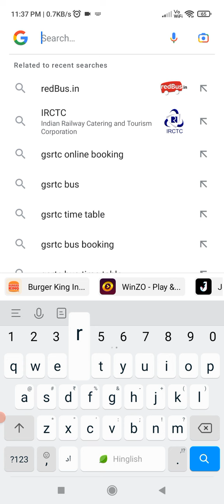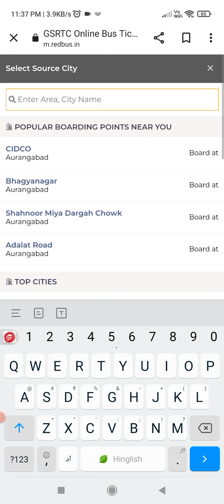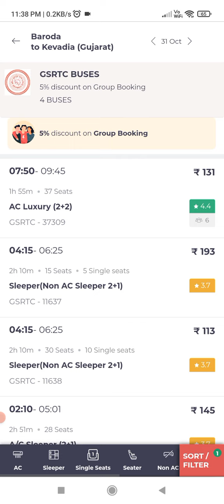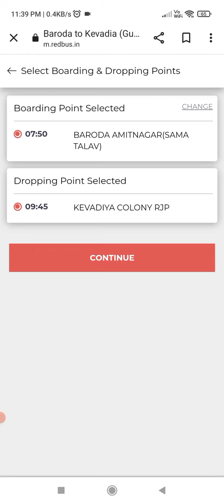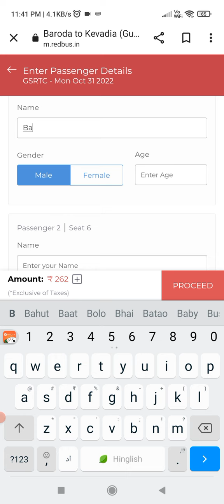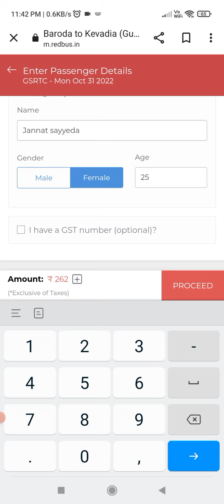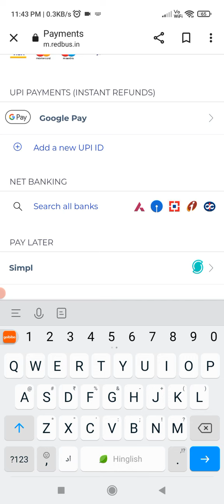GSRTC Bus Ticket How To Book Online || Gujrat Govt Bus Ticket Booking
Hello Dosto
Aj is video me hum ap ko batayenge GSRTC bus ticket online kaise book karte hai online apne mobile se jane ke liye video me dekhte rhyee.

Govt Bus gujrat
Gujrat bus
Gujrat India
GSRTC
GSRTC Bus